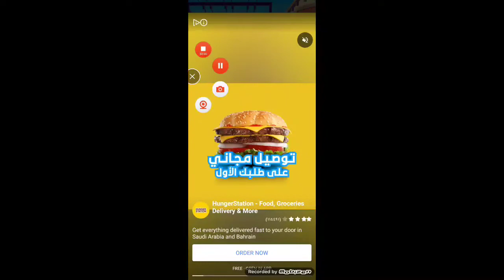صبواي سيرفيرز : الهروب الكبير. supway surfers